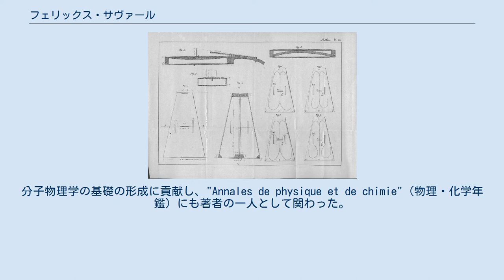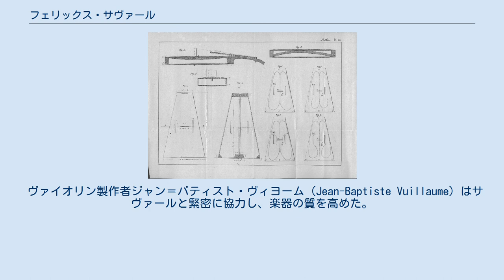フェリックス・サヴァール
フェリックス・サヴァール（Félix Savart、1791年6月30日 - 1841年3月16日）はフランスの物理学者、外科医である。
アルデンヌ県メジエール出身。
日本語表記はサバールとも。
 物理学者ジャン＝バティスト・ビオと共同で、電流素片が作り出す磁界の強さと向きを示すビオ・サバールの法則を発見した。
 発明家でもあり、人間の可聴域の下限を知るための装置「サヴァールの車輪」（英語名：Savart wheel）を作っている。
またローマ時代の著作家アウルス・コルネリウス・ケルススの"De Medicina"（医学論）の翻訳も行なっている。
分子物理学の基礎の形成に貢献し、"Annales de physique et de chimie"（物理・化学年鑑）にも著者の一人として関わった。
 彼はまた弦の振動についても研究を行ない、台形のヴァイオリンを製作した。
これは2004年現在に至るまでエコール・ポリテクニークに保存されている。
 サヴァールは1827年にフランス科学アカデミーの会員になり、また1836年にはアンドレ＝マリ・アンペールの後任として、コレージュ・ド・フランスで一般物理および実験物理の正教授となった（ちなみにその後任者となったのはアンリ・ヴィクトル・ルニョーである）。
1839年5月30日に王立協会の外国人会員となった。
 音程の単位Savartは彼の名にちなむ（この単位は今日ではセントに取って代わられている）。
 ヴァイオリン製作者ジャン＝バティスト・ヴィヨーム（Jean-Baptiste Vuillaume）はサヴァールと緊密に協力し、楽器の質を高めた。
 サヴァールの梯形ヴァイオリンの設計図。
Encyclopédie Roret （ローレ百科事典）より。